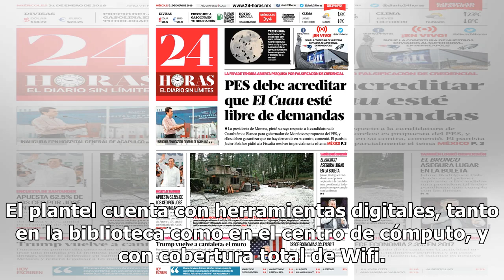Inauguran universidad en Coyoacán; costó 70 mdp - El Diario de Yucatán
CIUDAD DE MÉXICO (El Universal).- Con una inversión de 70 millones de pesos, la delegación Coyoacán y el gobierno de la Ciudad de México inauguraron el Centro de Estudios Superiores Plantel Coyoacán, ubicado en Santa Úrsula Coapa. La Universidad tiene capacidad para mil 200 alumnos, quienes podrán c...